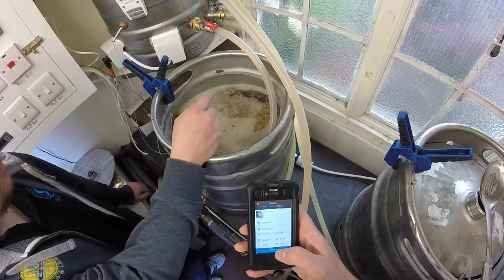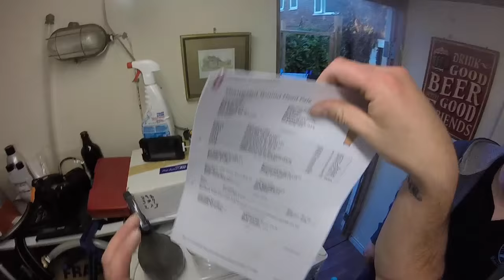Epic Brew Day Brewing With Harry (HarryBrew69) ~ Collaboration Beer ~ The Round Head Pale.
Awsome to brew with harry (harrybrew69) In this video the grain bill for my pale and for Harrys was the same so both grain bills went into the mash tun together collecting 60lt in total. Then we split it and did to boils with different hops! Awesome!

The UK's biggest beer store with beers from around the world!

And if your wanting to get cracking deals on grains hops & equipment etc check out;

You might want to check out a couple of my friends as well: